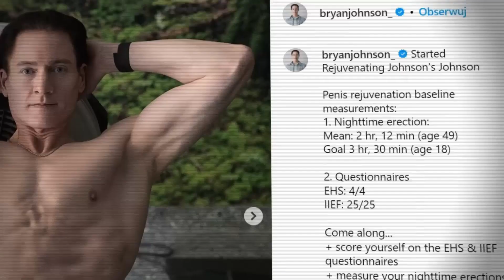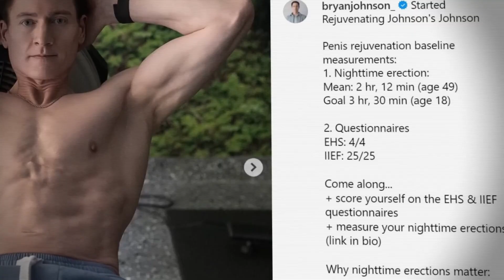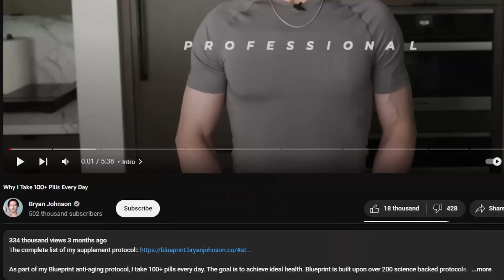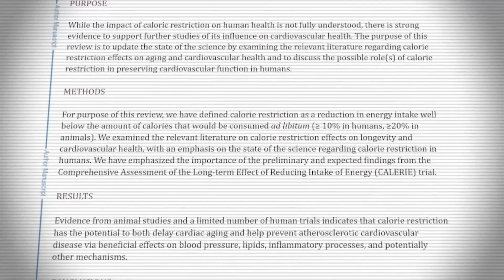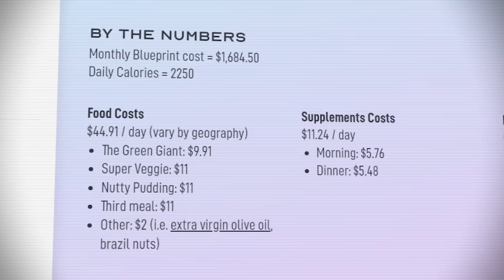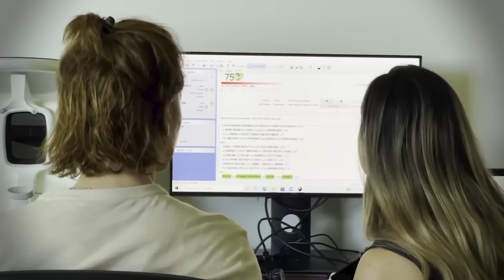Millionaire Has Implemented Special Protocol To Live To 120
This YouTube video discusses the remarkable lifestyle of billionaire Bryan Johnson, who has developed the "Blueprint" project dedicated to maximizing longevity and overall health. Despite being financially well-equipped, Johnson's pursuit of optimal health is rigorous and resource-intensive. He takes over 100 supplements daily, follows a vegan diet with a caloric deficit, and maintains a strict workout regimen. His fitness routine prioritizes a healthy locomotor system and includes unconventional exercises like tibialis and posture-focused workouts.

Johnson's disciplined lifestyle extends to sleep hygiene, stress reduction, and high-tech aids such as a temperature-adjusting mattress and vagus nerve stimulation device. He has successfully slowed down the aging process by 31 years through his meticulous approach.

While Johnson's dedication to health and longevity is admirable, it demands extraordinary financial resources and an unwavering commitment to a stringent daily routine. It raises questions about the practicality and feasibility of replicating his lifestyle for the average person.